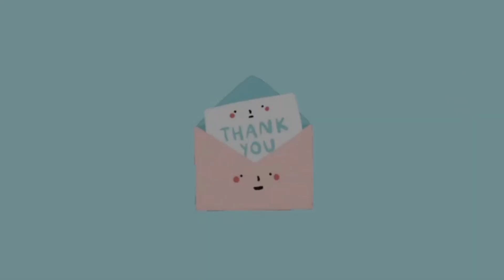[Traveller Rest] daily life of bar owner... - 2024 gameplay no commentary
hello... i'm your regular ojisan that love to play many games
my gamestyle is chill and relax, also i'm not hardcore achievement hunter
please enjoy the game together with me..

My PC spec:
i5-4460
Gigabyte H97-HD3
16gb DDR3
GTX 1660